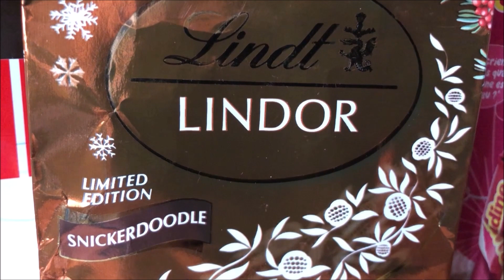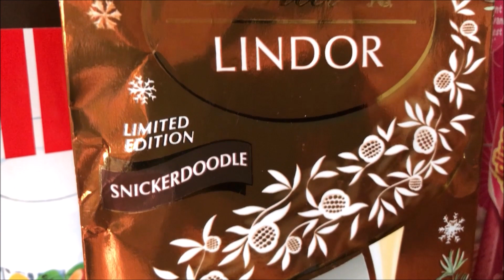LINDT Lindor Snickerdoodle (Limited Edition) - Usfoods72 USA.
LINDT Lindor Snickerdoodle (Limited Edition), American Chocolate.
Chocolats Américains LINDT Lindor au gout Biscuits Snickerdoodle et au Chocolat Blanc.